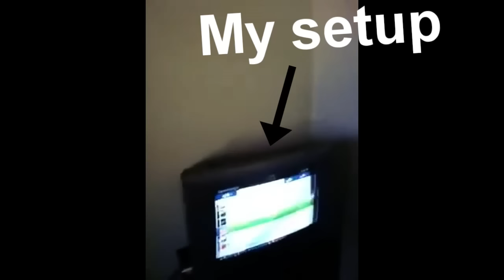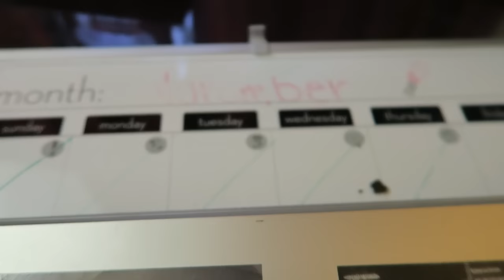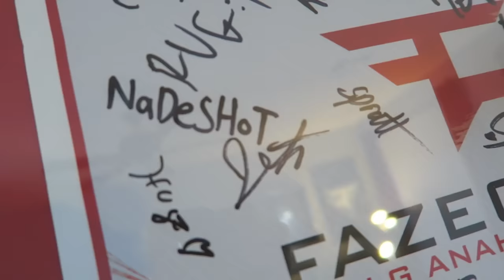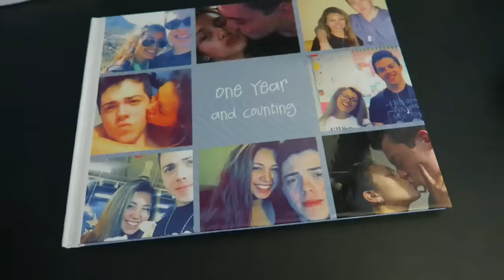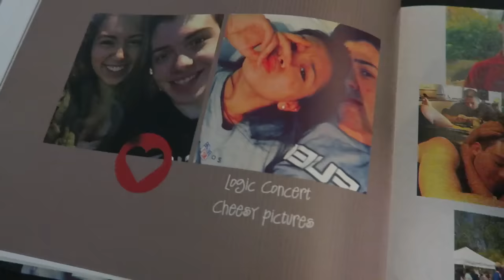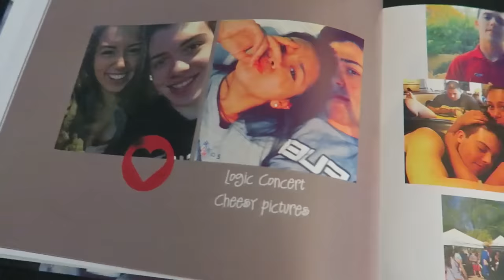FaZe Adapt's 2016 Gaming Setup!